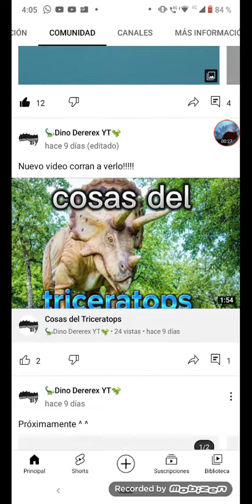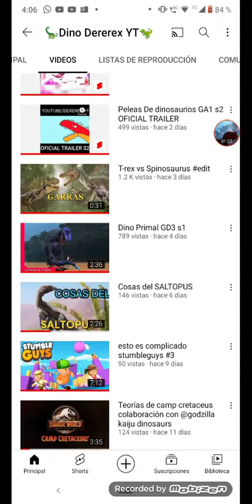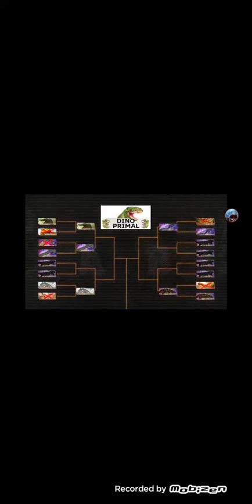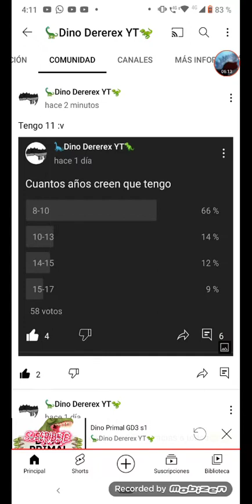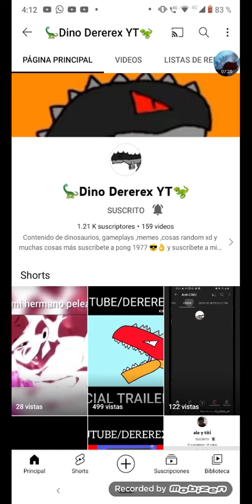La video reacción al video : Dino Primal GD3 s1